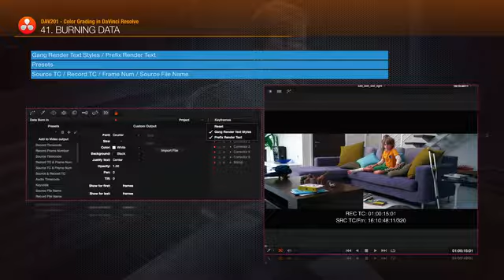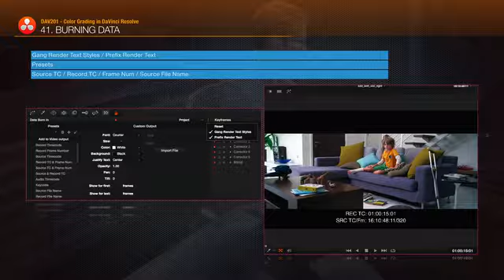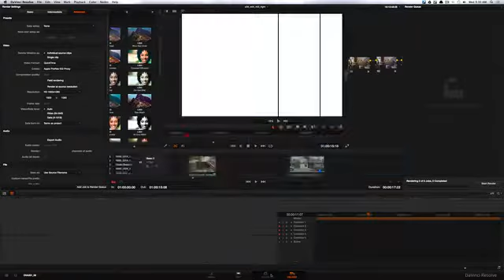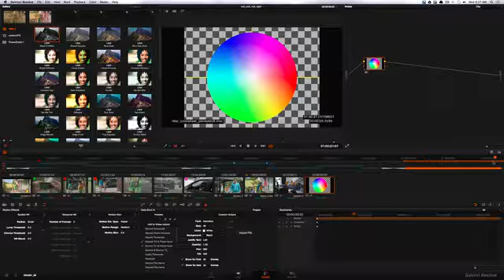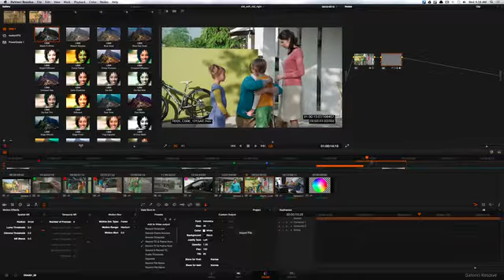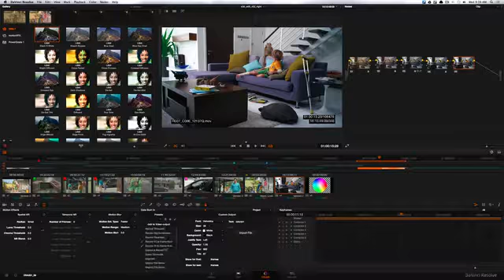DAV201 41. Burning Data (다빈치 리졸브, DaVinci Resolve 11)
블랙매직 다빈치 리졸브 11 컬러그레이딩 강의(강좌) 41번째 시간입니다.
DAV201 / Color Grading in DaVinci Resolve 11

이번 시간에는 다빈치 리졸브의 Data Burn-in 기능에 대하여 알아보는 시간입니다.
클립이나 다빈치 리졸브의 자체적인 메타데이타를 화면에 텍스트 형식으로 번인해 주는 기능을 담당하고 있습니다.
해당 클립의 이름이나 타임코드 또는 타임라인의 타임코드를 일일이 확인하지 않아도 화면에서 바로 볼 수 있어 실제 작업 중인 화면에서 편리하게 볼 수 있도록 도와주는 기능입니다.